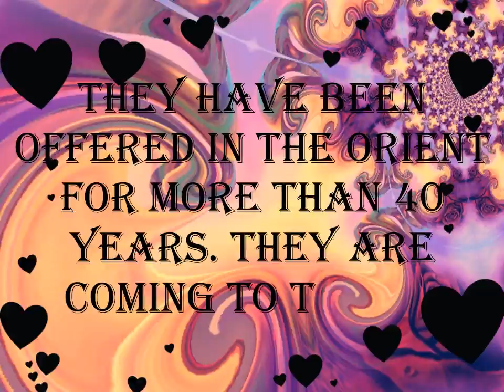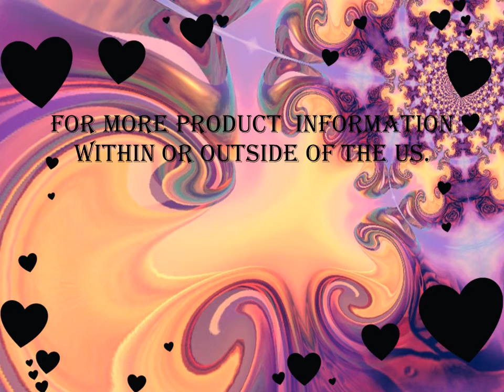Love Devona Cosmetics ?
Devona' Cosmetics has been offered to The Orient for more than 40 years. In the upcoming months, their products will be offered in the US.

Web E-commerce Site: Under Construction